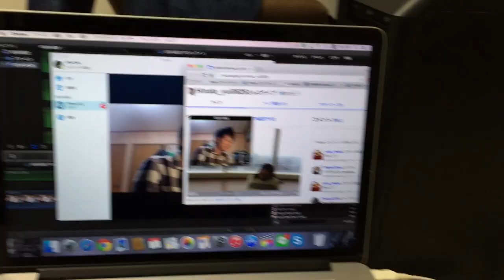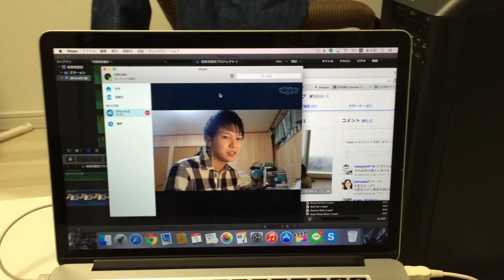トミトミJの相談室